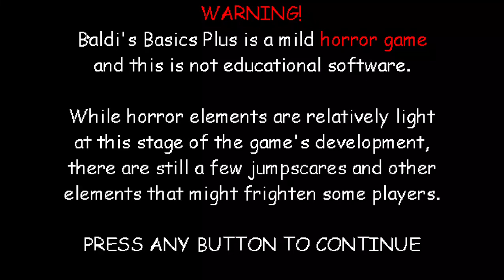Baldi's basics 0.1.5: endless mode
Soon I will do a full gameplay of Baldi's basics 0.1.5 soon